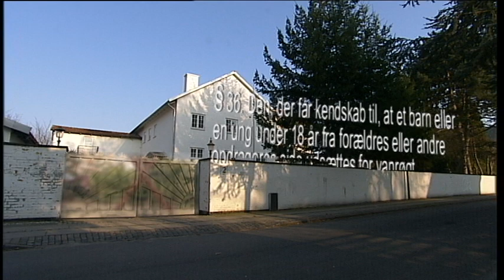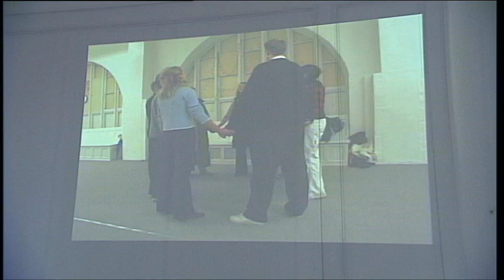rsm A faderhuset 21 01 20 09 21 12 06 15